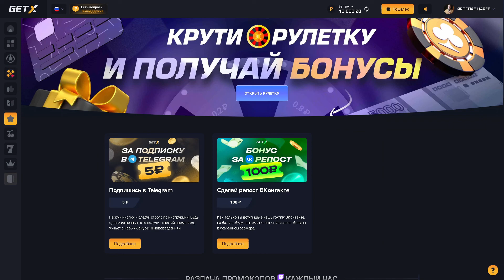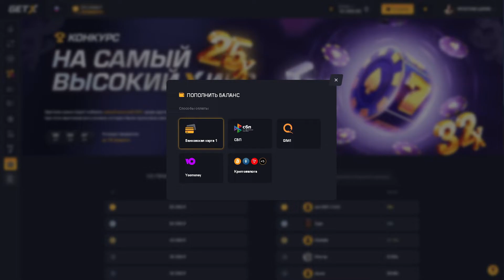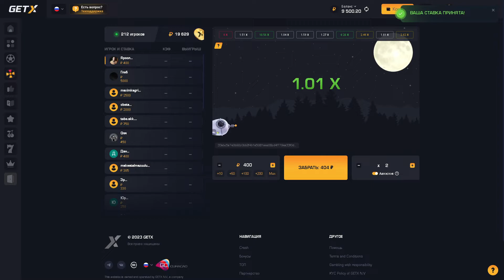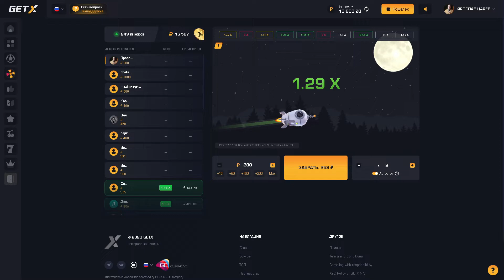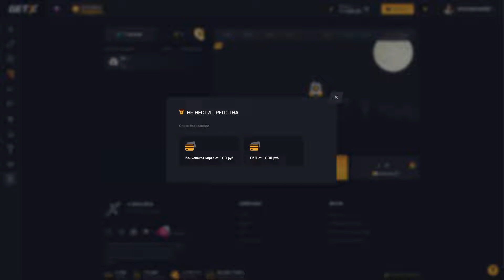ПОДНЯЛ 1000Р НА GETX! + ПРОМОКОД НА ПОПОЛНЕНИЕ